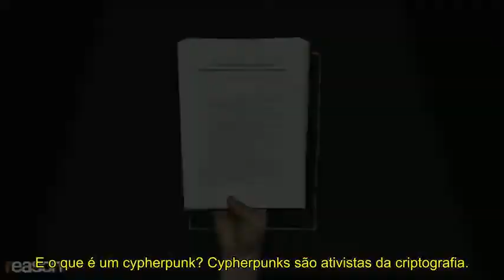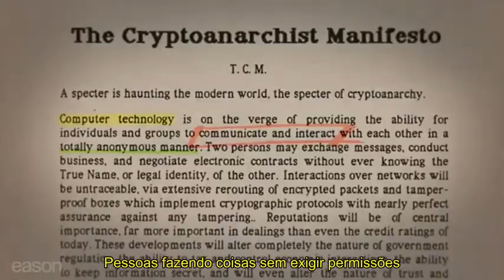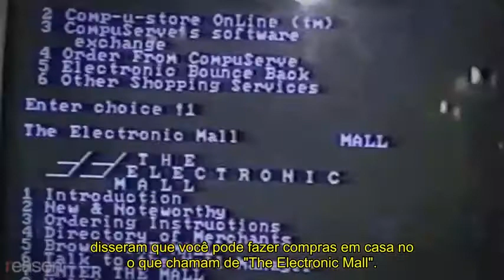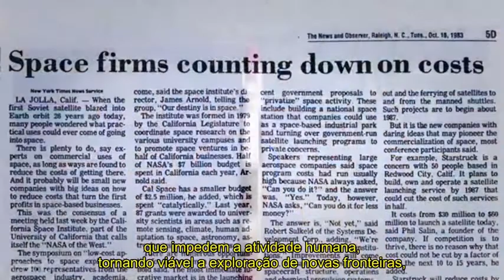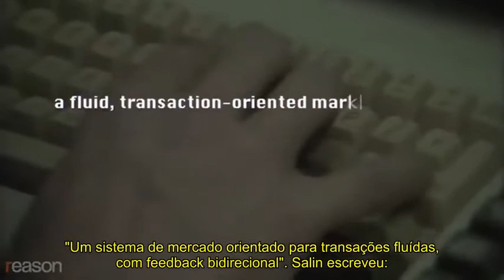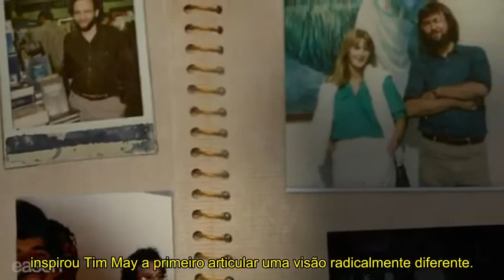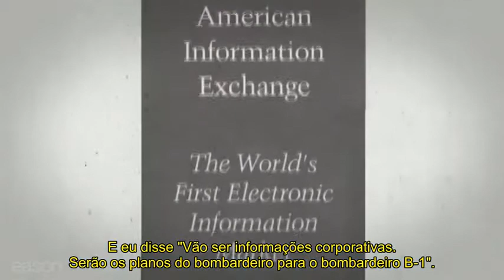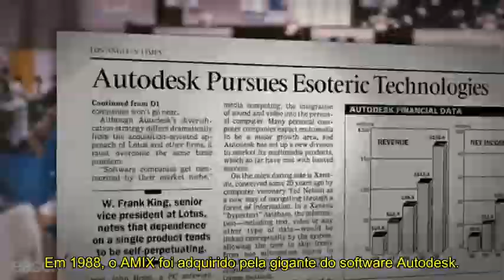Cypherpunks 1 antes da web o sonho dos anos 80 de um mundo virtual livre e sem fronteiras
Escrito, filmado, editado, narrado e gráficos por Jim Epstein; abertura e fechamento de gráficos de Lex Villena; assistência gráfica adicional de Isaac Reese; produção de áudio por Ian Keyser; pesquisa arquivística por Regan Taylor

Fotos: Hugh Daniel no Ottawa Linux Symposium, Paul Wouters / Creative Commons Attribution-Share Alike 3.0; John Gilmore, Paul Kitagaki Jr./ZUMA Press / Newscom; John Gilmore em Burning Man 2005, Creative Commons - Licença Genérica de Atribuição 2.0; Whitfield Diffie, Chuck Painter / Stanford News Service; David D. Friedman, Gage Skidmore, Creative Commons Attribution-Share Alike 3.0; Cody Wilson, Jay Janner / TNS / Newscom; Ross Ulbricht, freeross.net; Julian Assange, Dominic Lipinski / ZUMA Press / Newscom; Protestador de Londres, Tal Cohen / Photoshot / Newscom; Louis J. Freeh e Bill Clinton, Ron Sachs - CNP / Newscom; Bill Gates, Staff / Mirrorpix / Newscom; David Chaum, AP PHOTO / DUSAN VRANIC.